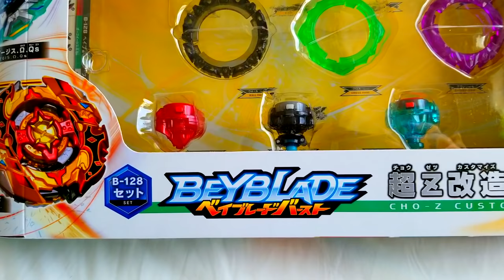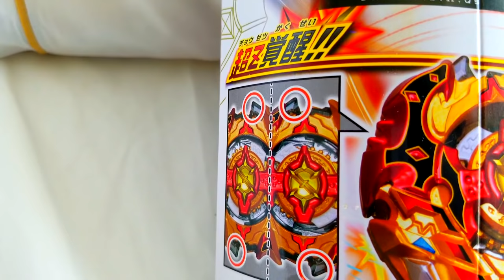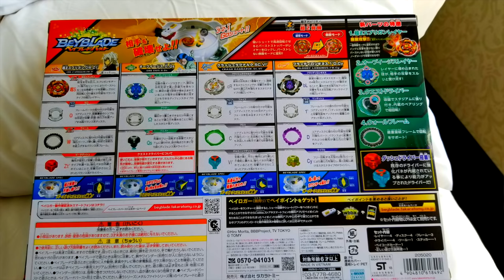NEW CHO-Z SPRIGGAN 0WALL ZETA' BEYBLADE BURST CHO-Z SUPER Z TURBO REVIEW B-128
*NEW* B-128 CHO-Z CUSTOMIZE SET & Cho-Z Spriggan 0.W.Zt' Unboxing & Review! - Beyblade Burst Super Z Cho-Z Turbo SHU KURENAI

Today we're gonna be taking a look at the latest Beyblade Burst Cho-Z Customize Set that comes with 4 Beyblades of all types and comes with a unique array of parts! Cho-Z Spriggan 0.W.Zt' (Turbo Spryzen S5 0.W.ZT') Spriggan 0 Wall Zeta' - Shu Kurenai, Orb Aegis Outer Quest, Bloody Longinus 1' Dagger Cycle, Crash Ragnaruk 5Cross Volcanic' . Make sure to comment what bey you love the most and what battle you loved the most!

YOU CAN BUY HASBRO BEYBLADE BURST HERE :
AMAZON

TARGET - goo.gl/Ya285E

BATTAGLIA BEYBLADE BURST 장난감 팽이 대결Бейблэйд Взрыв Bataille de Beyblade
ヴァイスレオパルド リヴァイブフェニックス レベルチップ ベイブレードバースト神 超Z Super Z Layer System 베이블레이드 버스트철도 도로 Бейблэйд Спрайзен Beyblade Burst Chouzetsu Turbo Z HASBRO タカラトミー TAKARATOMY レール道路 Chouzetsu Beyblade Burst Our